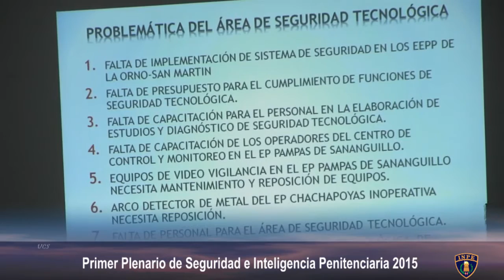Primer Plenario de Seguridad e Inteligencia Penitenciaria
PRIMER PLENARIO NACIONAL DE SEGURIDAD E INTELIGENCIA PENITENCIARIA 2015

Los días 28, 29 y 30 de octubre, cerca de 100 servidores del INPE se reunieron en el Primer Plenario Nacional de Seguridad Penitenciaria 2015, con el fin de unificar criterios que optimicen la labor de los especialistas en la materia y generen las condiciones adecuadas para el tratamiento de los internos.

Además, el plenario fue un encuentro fraterno entre los hombres y mujeres que asumen diariamente el trabajo de seguridad en los 68 penales a escala nacional. Todos tuvieron la oportunidad de conocer la realidad que enfrentan a diario para lograr que en los penales se cumpla lo establecido por la ley.

Dos temas que concitaron la atención de los profesionales giraron en torno a la seguridad tecnológica y la inteligencia penitenciaria. Varias de las regiones informaron la problemática que atraviesan sus áreas, sin embargo, algunos también contaron cómo a través de una gestión proactiva lograron buenos resultados.

Fueron invitados los sub jefes de seguridad de cada región, en algunos casos acompañados de alcaides, los jefes de seguridad tecnológica, los jefes de seguridad de penales y traslados, además los jefes de inteligencia penitenciaria.

En la ceremonia de apertura, el vicepresidente del INPE, Luis Enrique Arias Méndez, resaltó la trascendencia del evento que se realizaba por  primera vez en la historia de la institución. Esto es un reconocimiento a la labor que realizan los agentes y profesionales penitenciarios, pues con su trabajo se brinda una plataforma que sostiene a toda la institución.

Presidió el evento el director de seguridad penitenciaria del INPE, Crnl. PNP ® Luis Alberto Flores Prialé, quien en su discurso de clausura manifestó su complacencia por el éxito del plenario, por lo tanto, anunció que el 2016 habrá un congreso nacional, a fin de tener reunido en un solo lugar a todos aquellos que conocen de cerca la realidad de la seguridad en las cárceles.

Lima, 30 de octubre de 2015